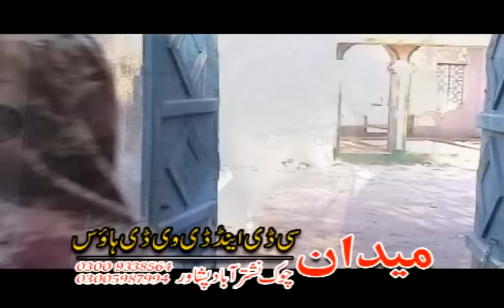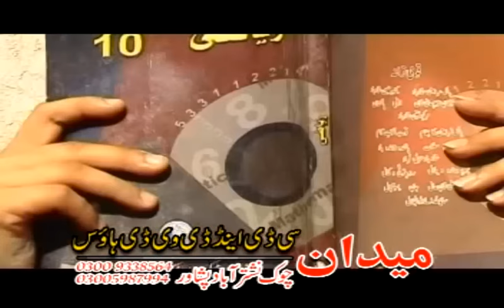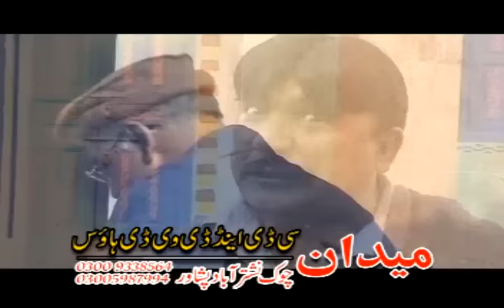MALANGAYE | Pashto Full Drama - Jahangir Khan,Hussain Swati,Sobia Khan,Shehzadi, Pushto Film